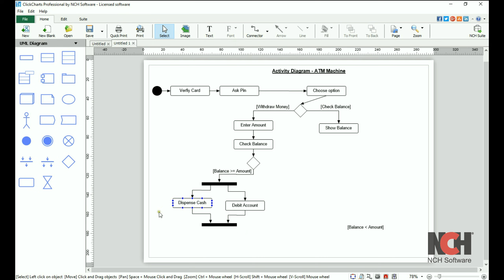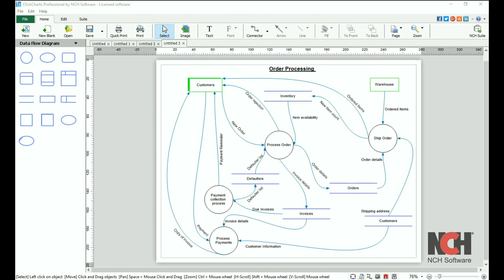How to Use Flowchart and Diagram Templates | ClickCharts Software Tutorial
This video will show you how to use templates in ClickCharts in order to create Venn diagrams, process maps, mind maps, flow charts and more.

To make a diagram from a template, click on the New button on the toolbar or use the shortcut Ctrl + N. ClickCharts has many diagram templates to help you get started. Select a category from the list on the left, then, select a template.

Do you need help using ClickCharts?